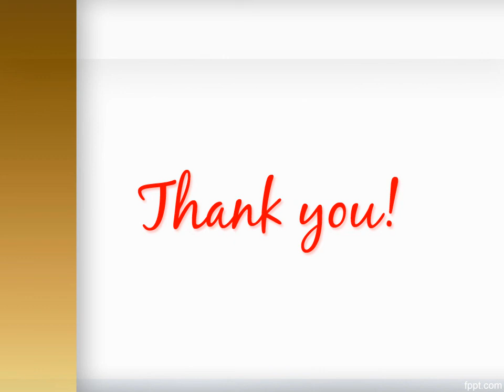Diabetic Socks Near me, Diabetic Socks Online for Sale - Diabetic Ortho Footwear India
Shop Diabetic Socks at Diabetic Ortho Footwear India.We offer the finest Medical Socks and diabetic footwears.